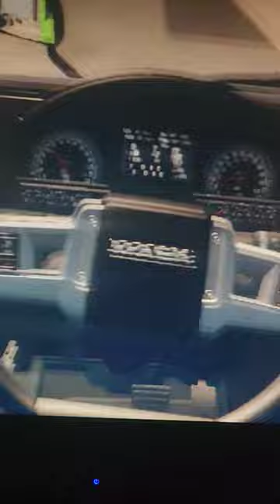my Marvin Keller truck and posy engine roar